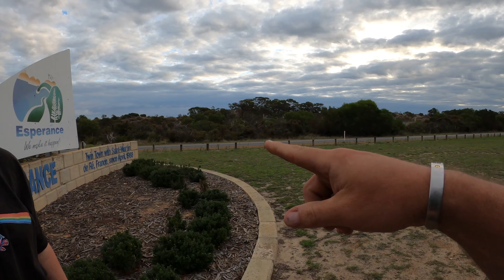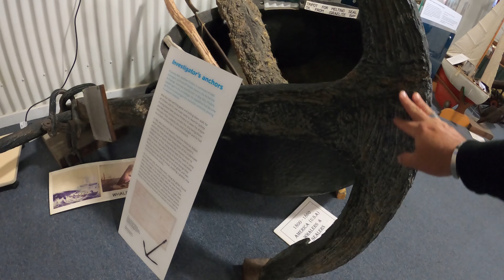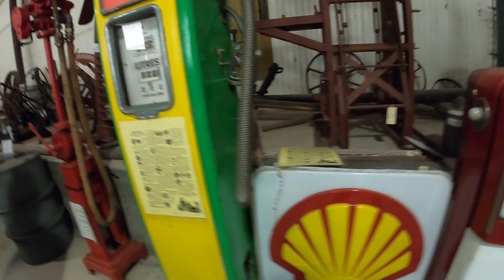The essence of ESPERANCE & beyond!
This week, we take you across the Nullarbor, pay our respects at the Anzac Day dawn Service in Eucla, to unlocking all the wicked adventures in & around tranquil Esperance.